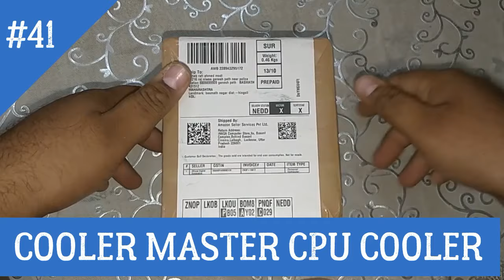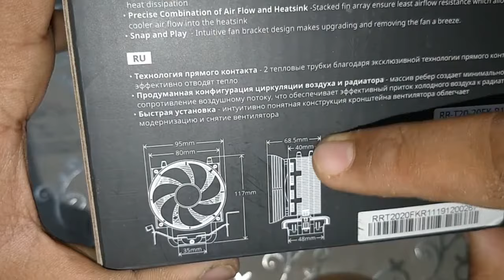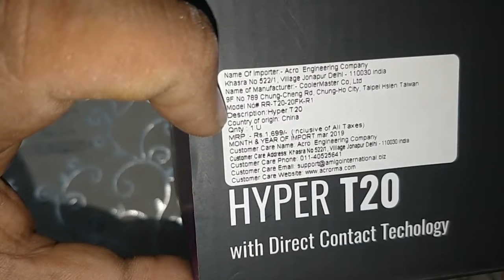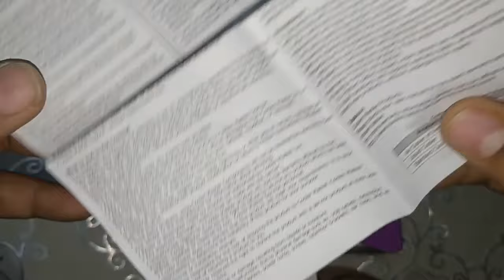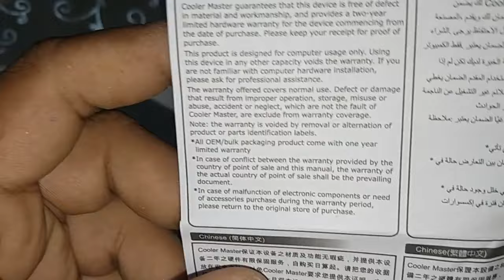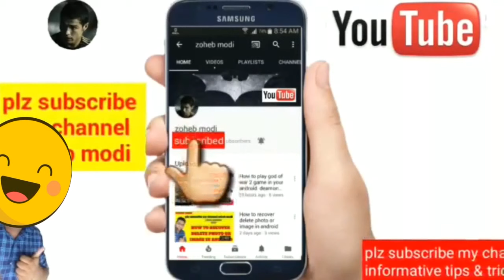CPU COOLER MASTER HYPER T20 UNBOXING & INSTALL [HINDI] zohebmodi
CPU COOLER MASTER HYPER T20 BEST BUDGET UNBOX & INSTALL HINDI

cpu cooler price

cpu cooler mdcomputers

cpu cooler software

best cpu cooler

cpu cooler rgb

cpu cooler app

cooler master cpu cooler

cpu cooler india

cpu coolers
setup tour